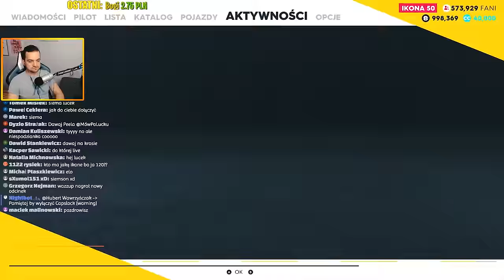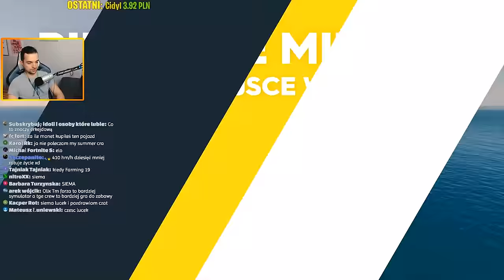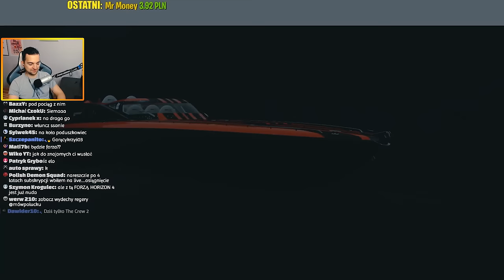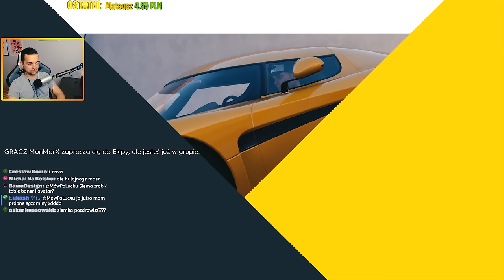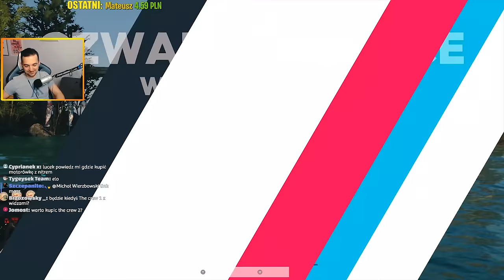THE CREW 2 - CZY WARTO WRÓCIĆ DO TEJ GRY? LUDZIE GRAJĄ?